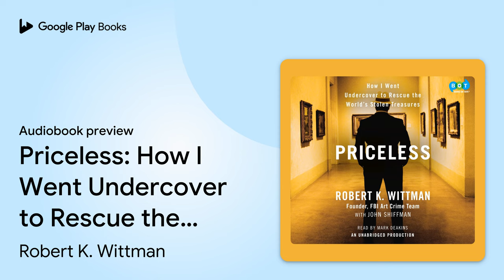Priceless: How I Went Undercover to Rescue the… by Robert K. Wittman · Audiobook preview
Priceless: How I Went Undercover to Rescue the World's Stolen Treasures
Authored by Robert K. Wittman, John Shiffman
Narrated by Mark Deakins

0:00 Intro
0:03 Priceless: How I Went Undercover to Rescue the World's Stolen Treasures
0:19 Part 1 - Alla Prima
10:19 Outro

BOOK DESCRIPTION

The Wall Street Journal called him “a living legend.” The London Times dubbed him “the most famous art detective in the world.”

In Priceless, Robert K. Wittman, the founder of the FBI’s Art Crime Team, pulls back the curtain on his remarkable career for the first time, offering a real-life international thriller to rival The Thomas Crown Affair.

Rising from humble roots as the son of an antique dealer, Wittman built a twenty-year career that was nothing short of extraordinary. He went undercover, usually unarmed, to catch art thieves, scammers, and black market traders in Paris and Philadelphia, Rio and Santa Fe, Miami and Madrid.

In this page-turning memoir, Wittman fascinates with the stories behind his recoveries of priceless art and antiquities: The golden armor of an ancient Peruvian warrior king. The Rodin sculpture that inspired the Impressionist movement. The headdress Geronimo wore at his final Pow-Wow. The rare Civil War battle flag carried into battle by one of the nation’s first African-American regiments.

The breadth of Wittman’s exploits is unmatched: He traveled the world to rescue paintings by Rockwell and Rembrandt, Pissarro, Monet and Picasso, often working undercover overseas at the whim of foreign governments. Closer to home, he recovered an original copy of the Bill of Rights and cracked the scam that rocked the PBS series Antiques Roadshow.

By the FBI’s accounting, Wittman saved hundreds of millions of dollars worth of art and antiquities. He says the statistic isn’t important. After all, who’s to say what is worth more --a Rembrandt self-portrait or an American flag carried into battle? They're both priceless.

The art thieves and scammers Wittman caught run the gamut from rich to poor, smart to foolish, organized criminals to desperate loners.  The smuggler who brought him a looted 6th-century treasure turned out to be a high-ranking diplomat.  The appraiser who stole countless heirlooms from war heroes’ descendants was a slick, aristocratic con man.  The museum janitor who made off with locks of George Washington's hair just wanted to make a few extra bucks, figuring no one would miss what he’d filched.

In his final case, Wittman called on every bit of knowledge and experience in his arsenal to take on his greatest challenge: working undercover to track the vicious criminals behind what might be the most audacious art theft of all.

ROBERT K. WITTMAN spent twenty years as an FBI special agent. He created and was senior investigator for the bureau’s Art Crime Team. Today, he is president of the international art security firm Robert Wittman Inc.

JOHN SHIFFMAN is an investigative reporter at The Philadelphia Inquirer. He has won numerous writing awards and was a 2009 finalist for the Pulitzer Prize.

AUDIOBOOK DETAILS

Language: English
Publisher: Penguin Random House Audio
Published on: June 1, 2010
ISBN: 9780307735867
Duration: 9 hr, 31 min
Genres: Art / History / General, Biography & Autobiography / Law Enforcement, True Crime / Con Artists, Hoaxes & Deceptions